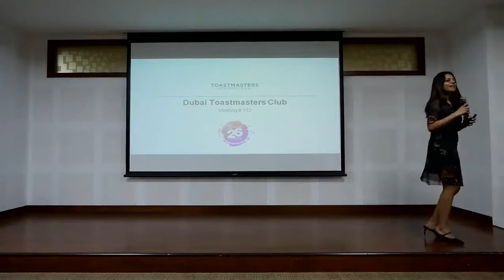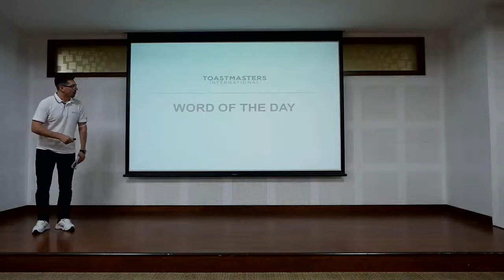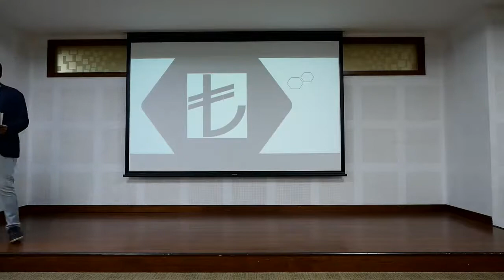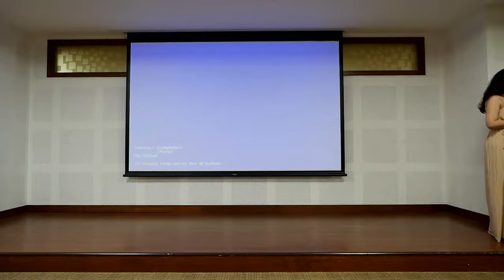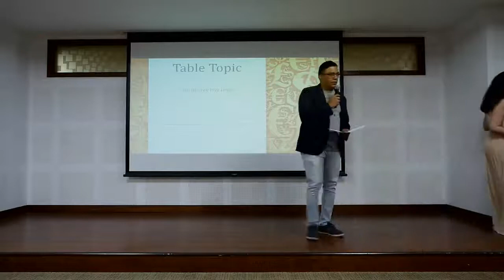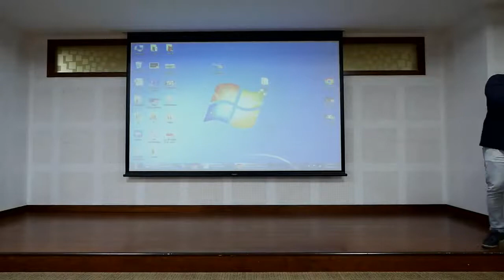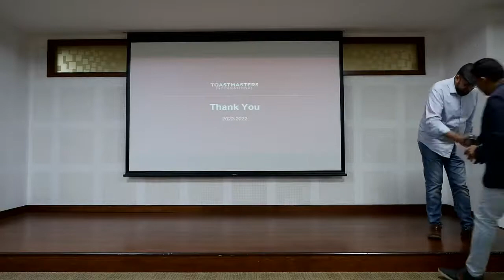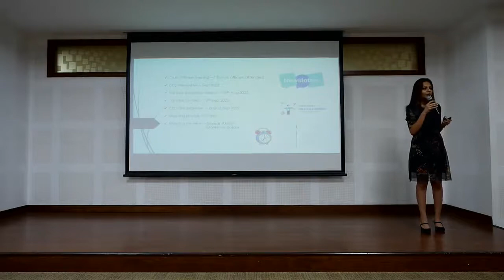Dubai Toastmasters Club - Meeting #712, 08 August 2022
I have enough money to last me the rest of my life unless I go to Dubai Mall :)

People say I need enough money to be happy, or free, or make a dream come true…
But how much money is enough? And does it really only a money issue?

Come and discover “How much money is enough” at the next DTC meeting, where you can get a priceless experience, get rich with new knowledge and earn a lot of kudos for your active attendance.

TMOD Sandeep Adnani will be hosting this valuable meeting on Monday 8th August 2022.

Do not forget to buy tickets in advance, Excom needs enough money too.
Just kidding :)
It is free of charge, this time…

Dubai Toastmasters Club - Meeting #712

Theme: How much money is enough?

TMOD: TM Sandeep Adnani

Onsite meeting location:
BV Conference Center
Business Village Bldg. B
Unit 217 - 2nd Floor -  Room 13
Port Saeed, Deira (Front of Clock Tower)
Near Deira City Center Metro Station